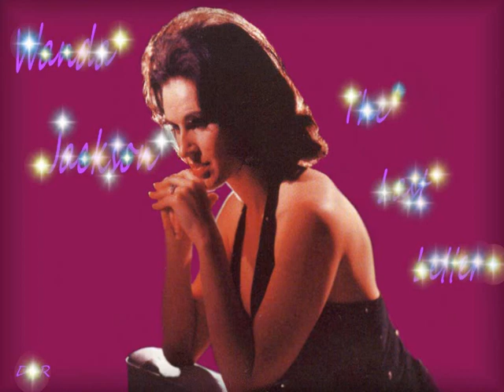Wanda Jackson - The Last Letter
It amazes me, one moment it's "I love you", the next it's "I'm leaving you", it just about killed me, and the silence has surely broken my heart, now what does one do, especially when they're in love with a cruel one such as you, lol, enjoy this great song by Wanda, and if you find yourself in this situation, I know it's a tough decision, but it's a tough one you must make on your own, and either way it goes, just be you, enjoy, Dave